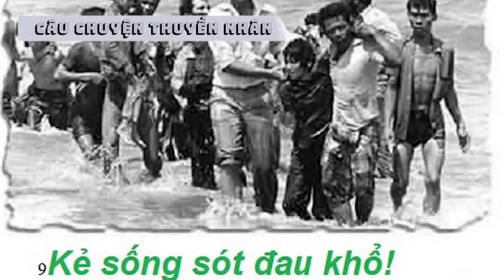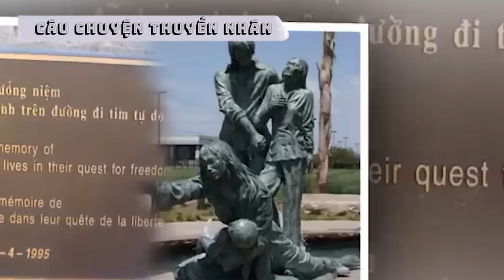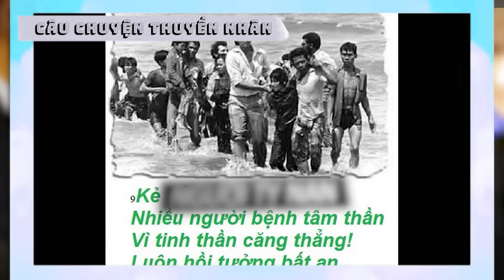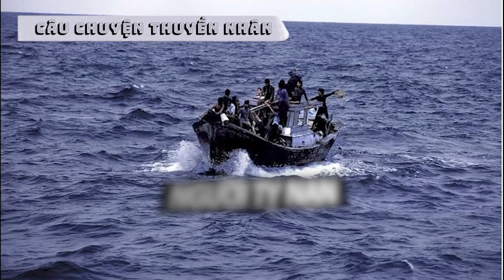CHUYỆN THẬT TÔI KỂ: Con Thuyền Bi Đát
Đối với những người phải chọn con đường vượt biên, bỏ lại quê hương, lìa xa gia đình thì ai cũng có một ký ức, một câu chuyện để thuật lại, để khóc, để nhớ, dù muốn quên. Bão tố, sóng dữ, hải tặc, đói khát, tới bờ hoặc bị đẩy ra khơi trở lại đều là thảm cảnh chung của thuyền nhân xứ Việt. Nỗi đau, vết thương của thuyền nhân Việt Nam sẽ không bao giờ lành. Một số gia đình có người thân chết trên biển khơi hoặc chết trong trại tị nạn mà không được một nắm mồ. Nhưng đau khổ nhất là những người bị bắt cóc đi mà đến hôm nay gia đình cũng không biết nên để tang ... hay vẫn tiếp tục hy vọng tìm được họ...